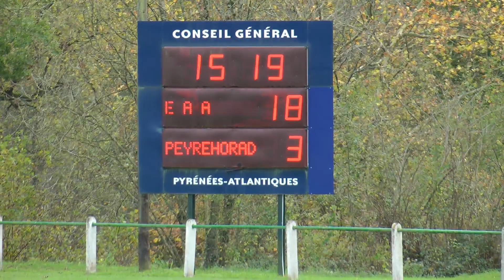Cadets ABM / Peyrehorade 2014/2015